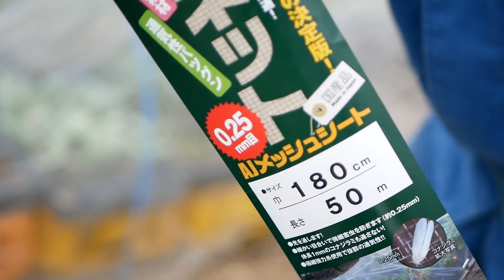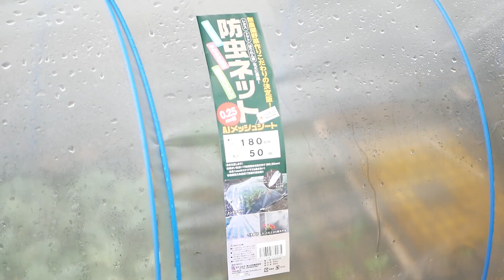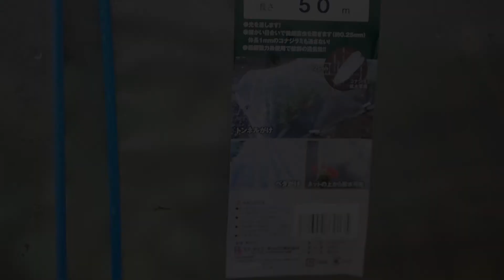最強の防虫ネット！目合0.25mmで秋冬野菜を完全防御！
訂正：遮光率約80%ではなく、透光率80％以上でした
防虫ネット
目合が超細かい防虫ネット
既に持っている1mm目合と比較しましたが、全然細かい！
秋冬の育苗を無農薬で考えている方はぜひ購入してみてください！